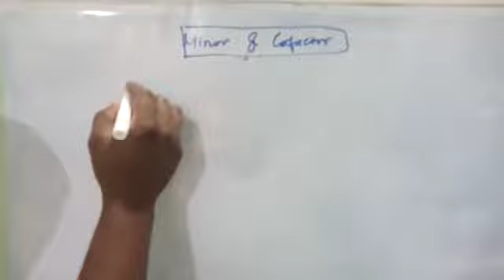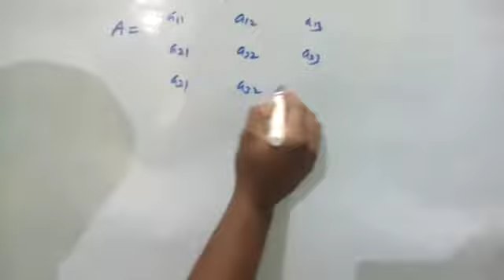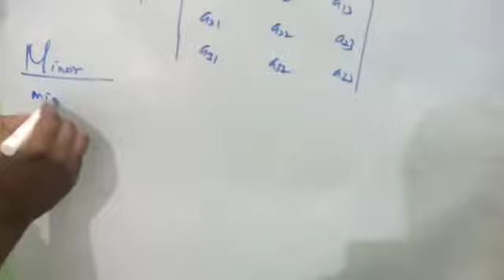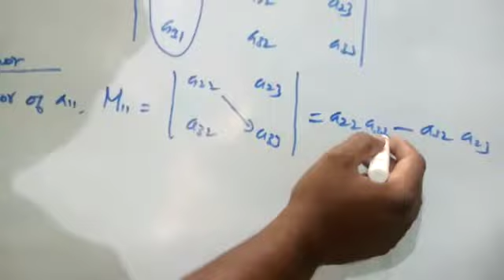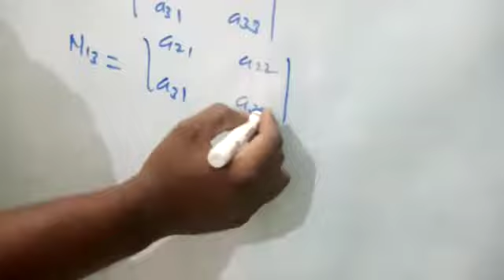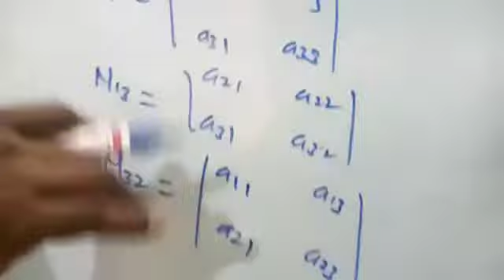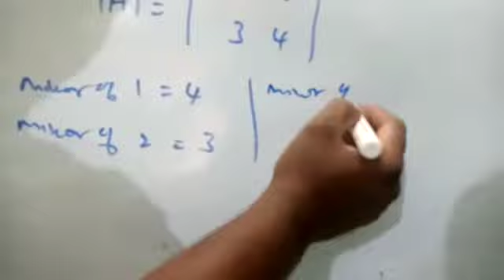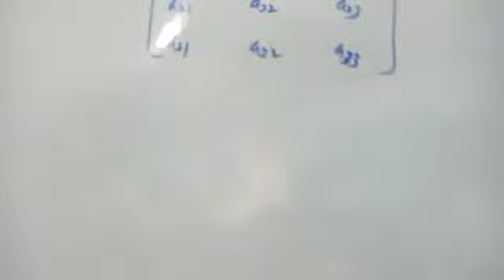11th Maths ,Minor&Cofactor of Matrix Part_1,CGL